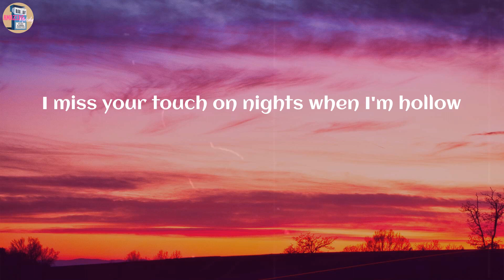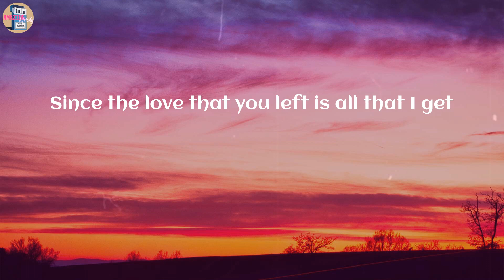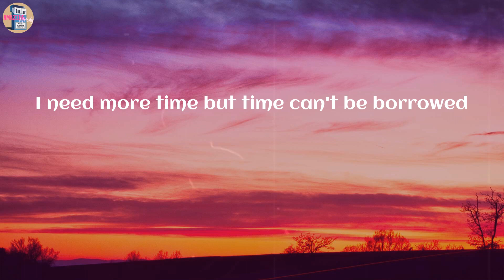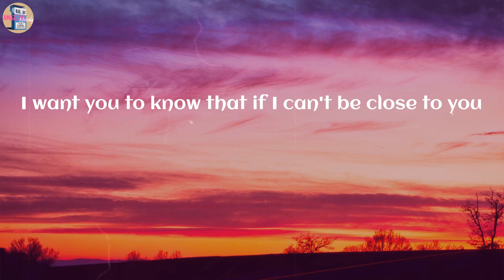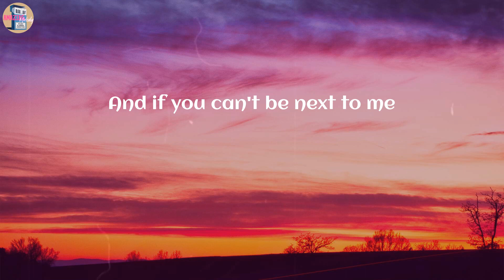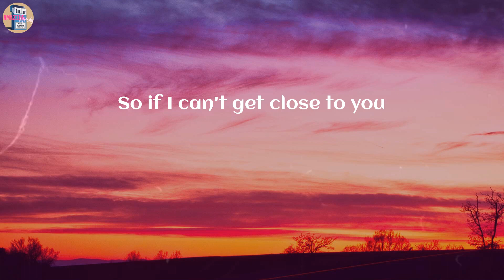Justin Bieber - Ghost (Lyrics) official vedio